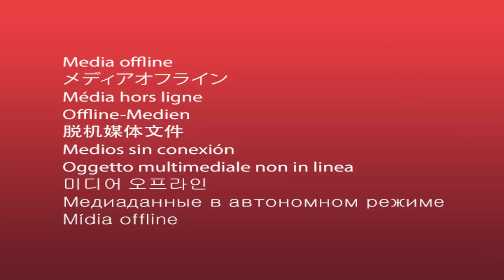ASSIM QUE SE DIRIGE UM PORSCHE TURBO